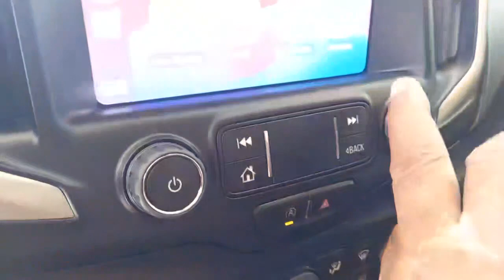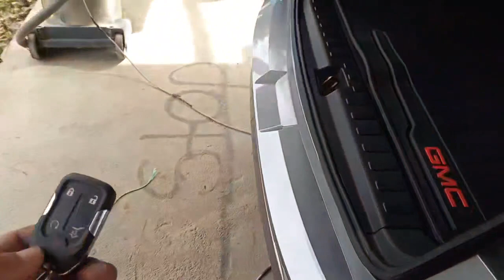2023 GMC Terrain Denali 4cyl 1.5L AWD Turbo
Sun Roof, Ventilated Seats, Dual Climate Control, Accident Avoidance System.